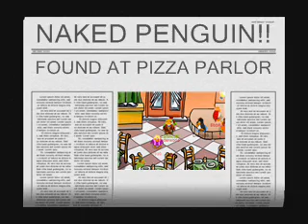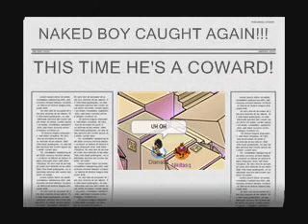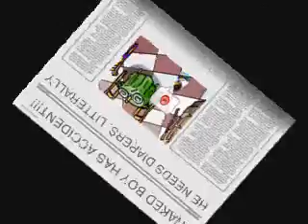NAKED Part 2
Like I said, I made a part 2! Hope you enjoy, and don't laugh at him... Even if it's kind of funny.